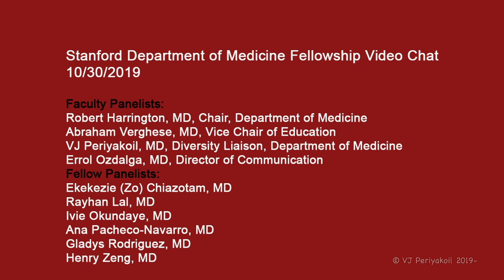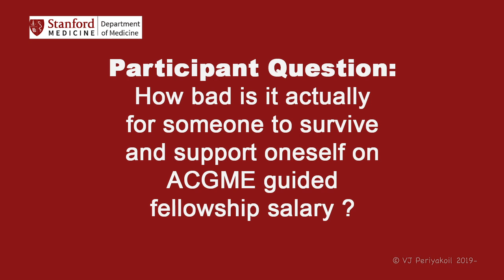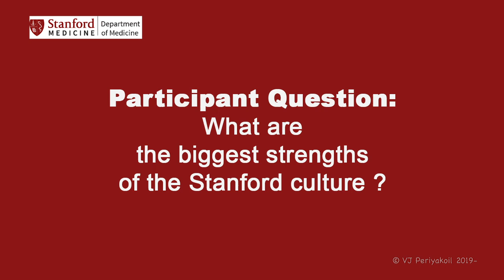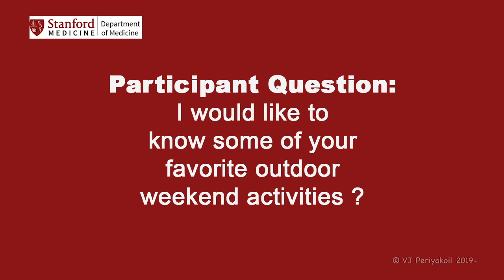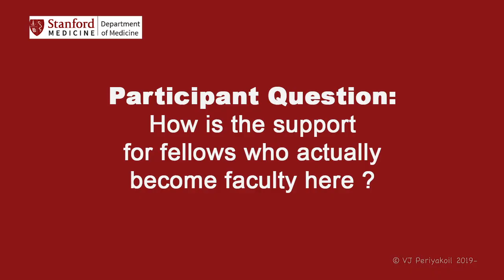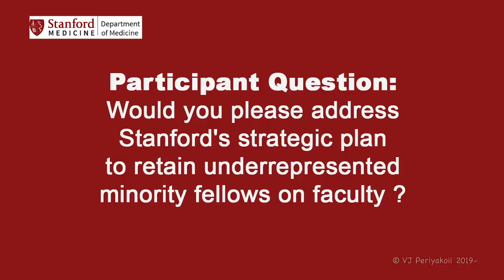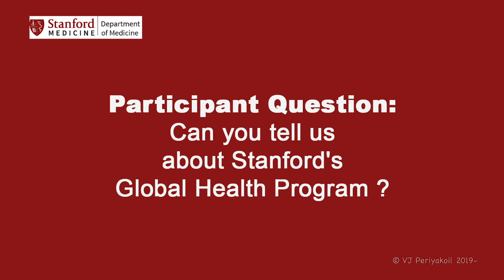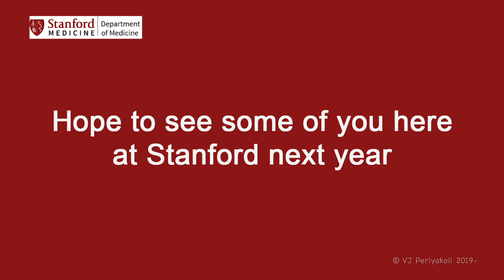Stanford Department of Medicine Fellowship Video Chat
This is a recording of the live video chat led by Dr. Robert Harrington, Chair Stanford Department of Medicine. Numerous candidates across the nation who applied to fellowship programs at Stanford participated in this video chat and asked questions. Stanford faculty and fellows answered these questions.